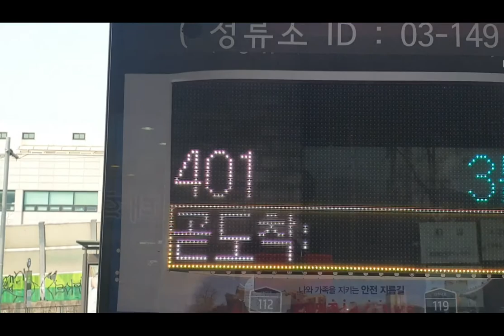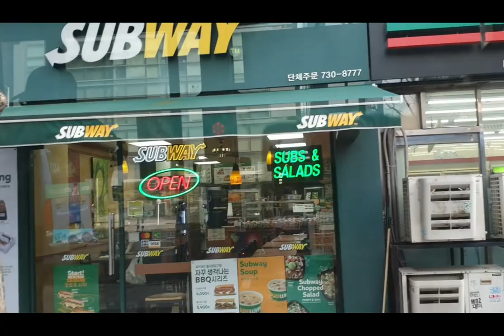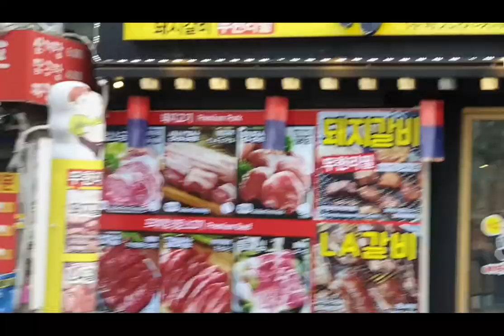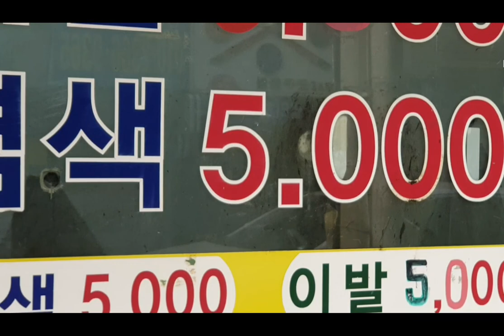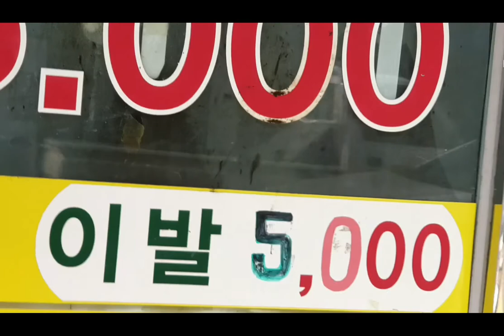Life in Korea|Go to Barber Shop| Part 1..🇰🇷🇰🇷🇰🇷